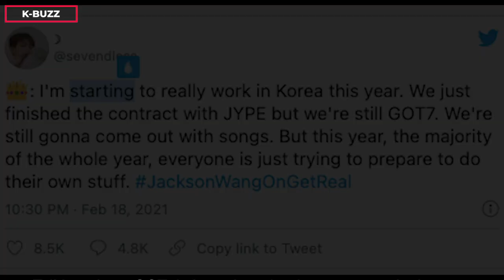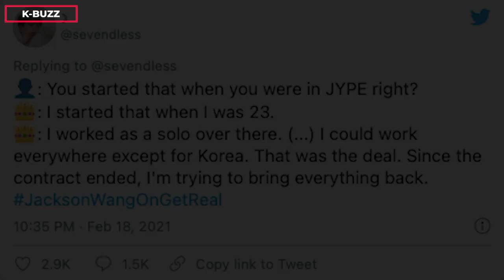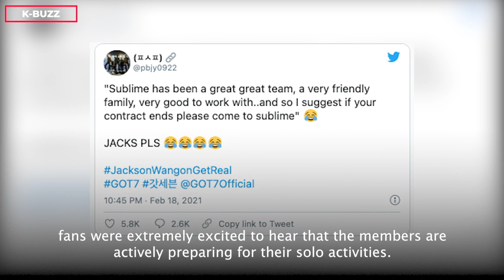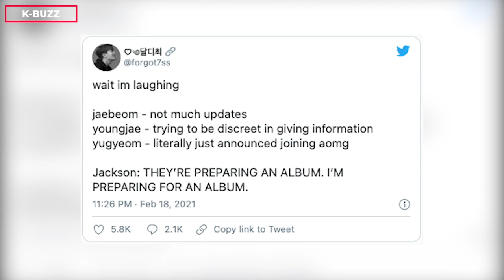Jackson (GOT7) revealed the reason why he was unable to promote solo activities in Korea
Jackson's recent sharing has shocked GOT7's fans when they think of what he had to endure under JYP.